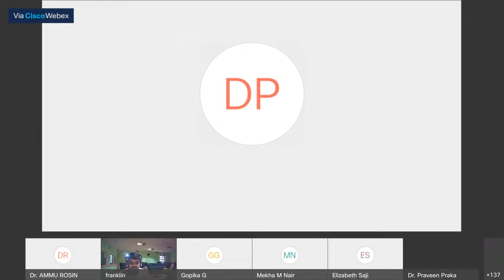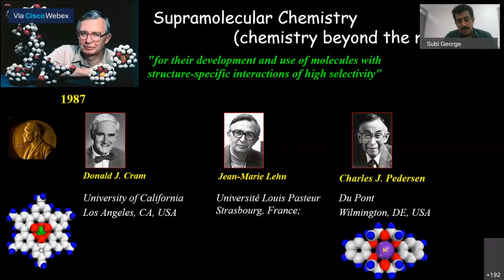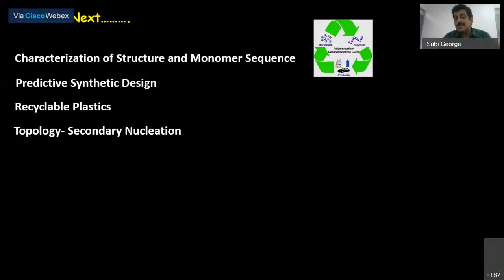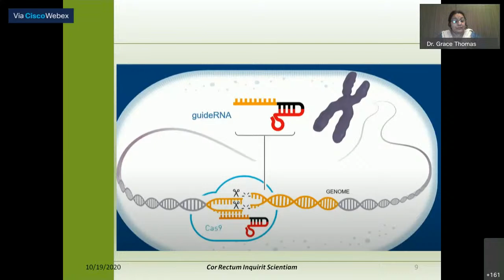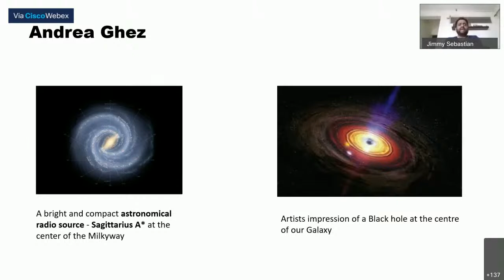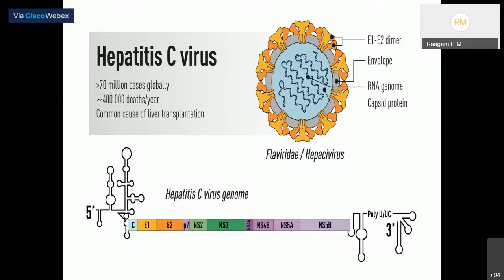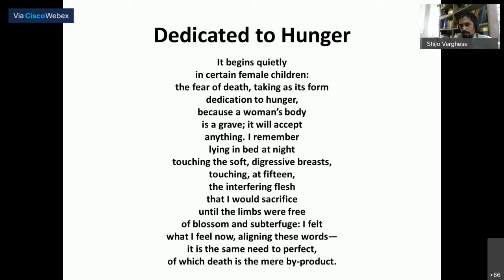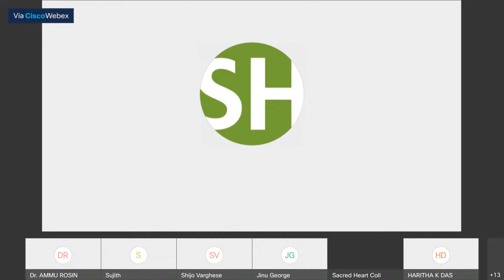Heartian Science Congress "Life beyond molecules : A dynamic world of Supramolecular Polymers